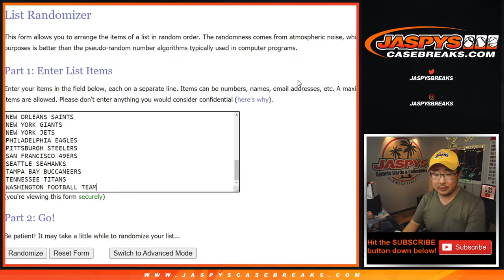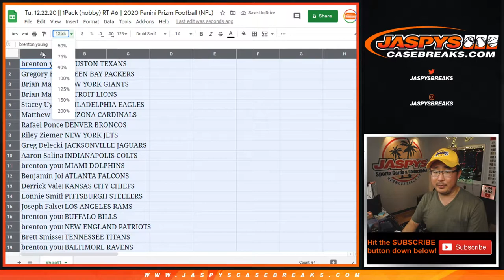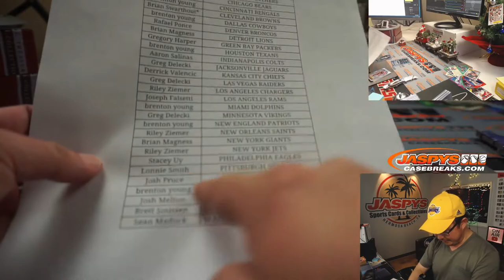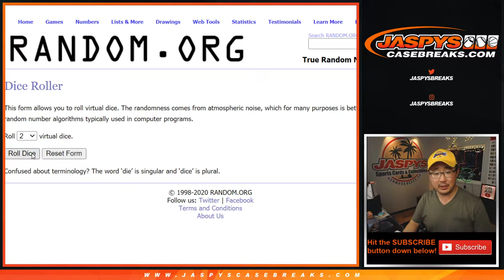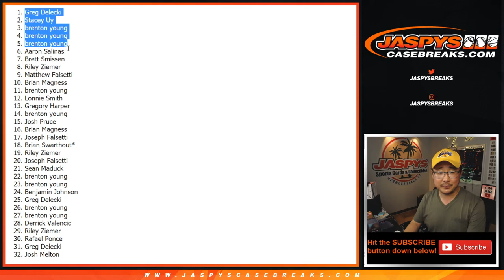Tu, 12.22.20 || 1Pack (hobby) RT #6 || 2020 Panini Prizm Football (NFL)